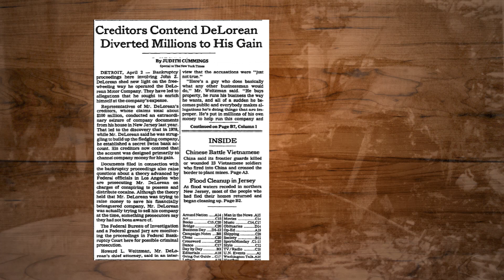John DeLorean The Missing Pieces: Puzzle Piece Trailer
The Latest Trailer for the multipart documentary John DeLorean the Missing Pieces.